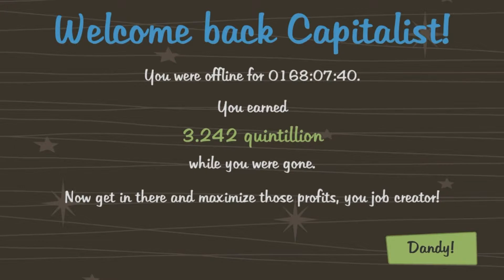Random Game: Adventure Capitalist (Part 21)